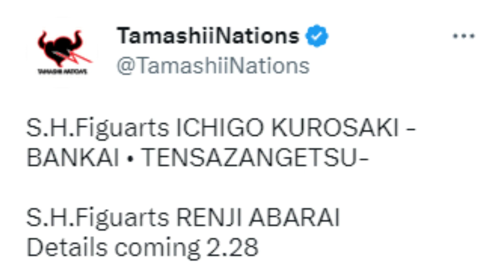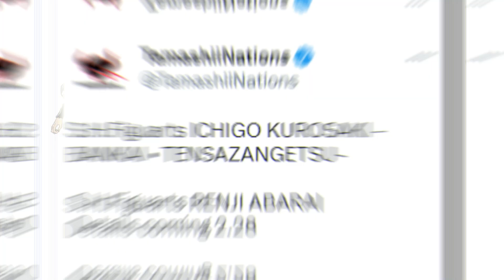S.H. Figuarts Bleach Ichigo Kurosaki And Renji Abarai Figure PRE-ORDER COMING SOON!